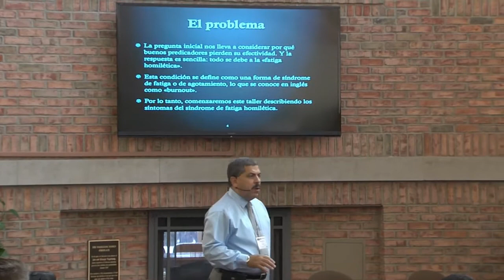Workshop | Overcoming Homiletic Fatigue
2015 Calvin Symposium on Worship
Led by Pablo A. Jiménez